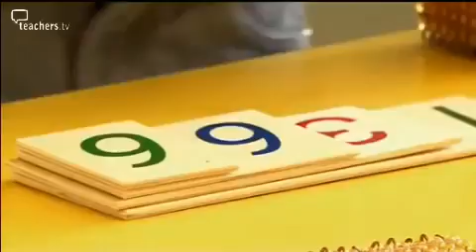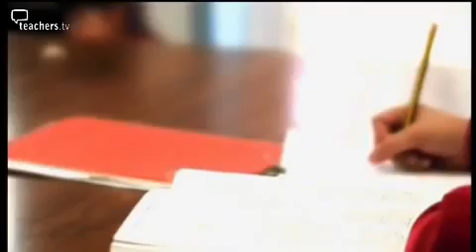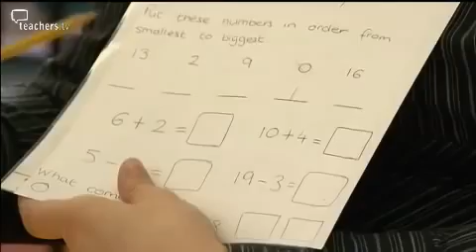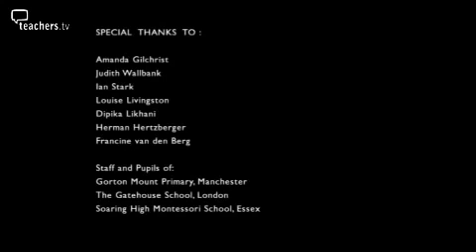Teachers TV The Montessori Method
Licensed to Education not Limited formerly The Artists' Guild Ltd.